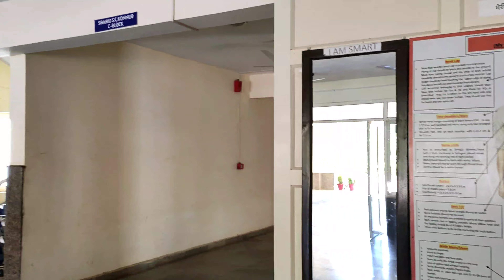CISF MOST BEAUTIFUL BARRACK FOR CONSTABLE RANK|MOTIVATIONAL VIDEO SSC GD CONSTABLE fire prevention